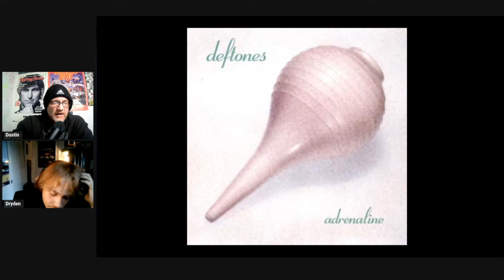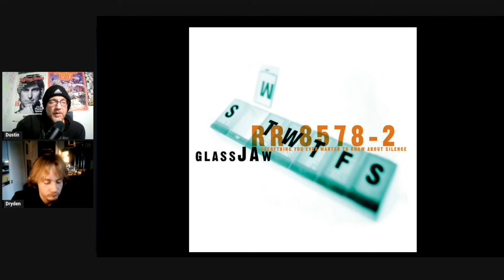Slipknot's Corey Taylor Talks Dave Grohl, Ross Robinson and Iowa Roots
Corey Taylor recently appeared on Your Mom's House podcast w/ Tom Segura and Christina P. He discussed the early days of Slipknot, working with Ross Robinson and of course they asked him about Dave Grohl.